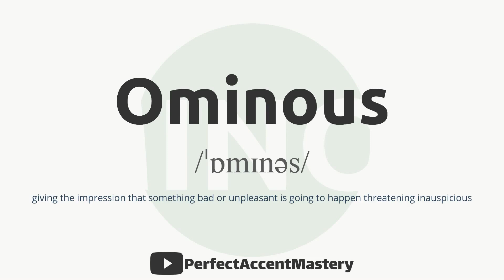How to Pronounce OMINOUS | IPL | Definition | Perfect Accent Mastery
What You'll Find:

In-Depth Pronunciation Tutorials: Our videos are meticulously crafted to help you master the pronunciation of specific words and sounds. Explore our library of pronunciation guides, including our latest video, "How to Pronounce 'About.'"